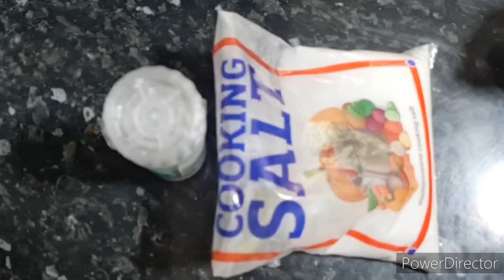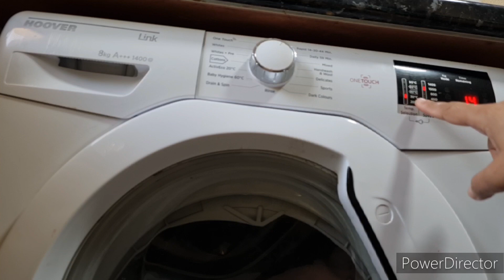Get Rid Of Bad Odore of clothes without chemicals .